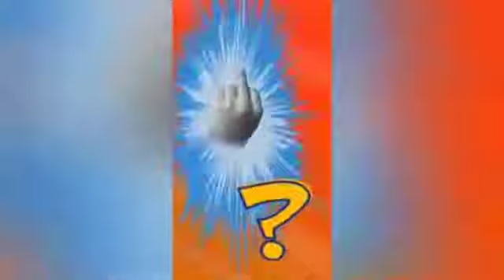ROBERT B WEIDE COMPILATION PART 14 PINOY MEMES and PINOY FUNNY VIDEOS 2020 360p